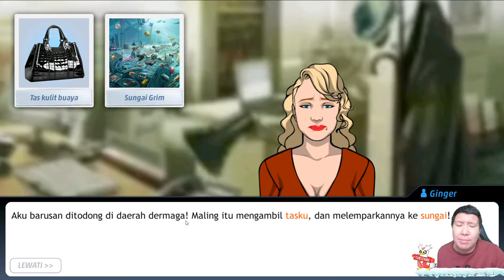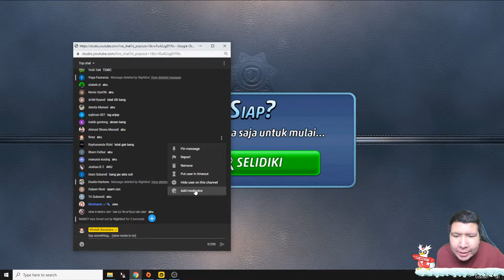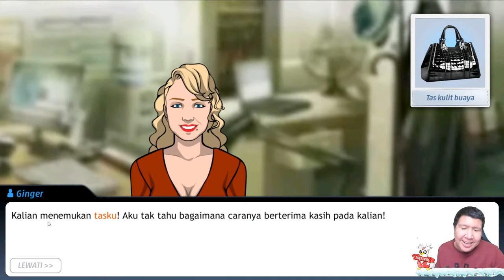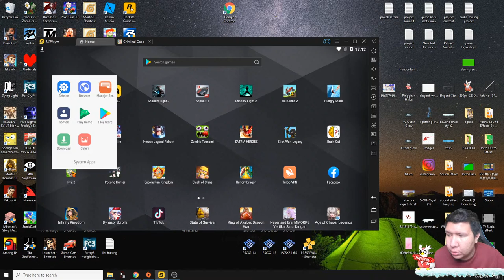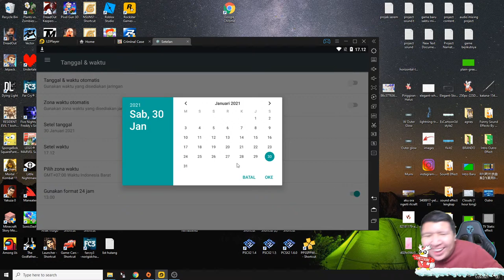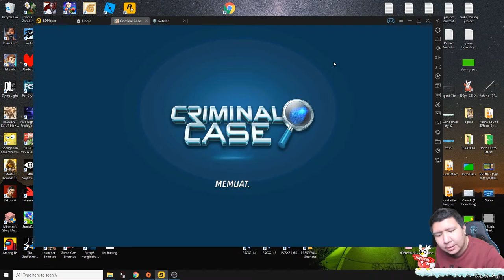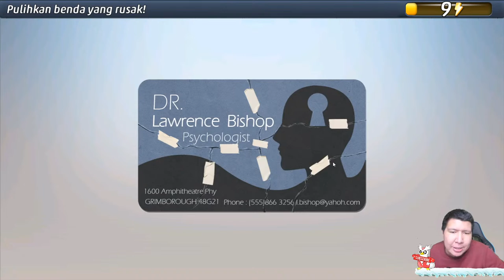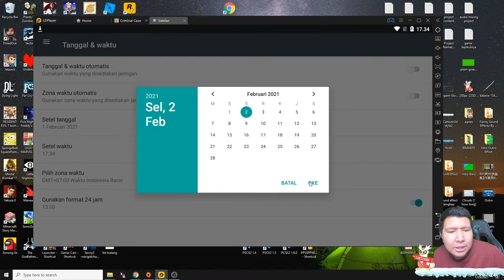PEMBUNUHAN KULI PROYEK! NAMATIN Criminal Case KASUS #7 PART 1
nightbot commands:

!sebutnamaku
!daganganku
!umur
!asal
!awalyoutube
!gamefavorite
!jadwal
!pacar
!cendy
!rio
!harly
!eka